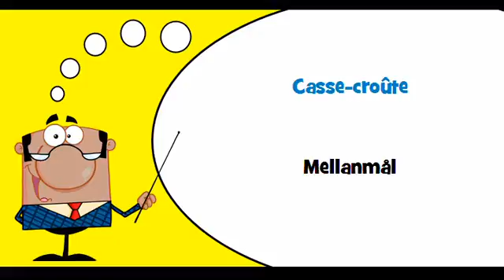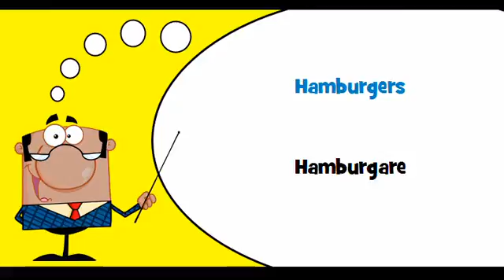VOCABULAIRE FRANÇAIS SUEDOIS # Thème = Préparations alimentaires